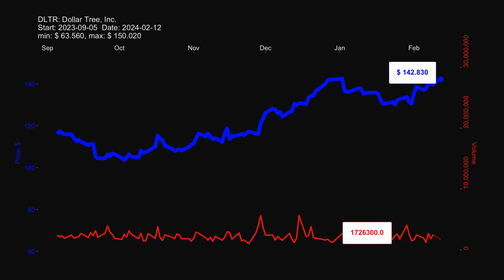DLTR: Dollar Tree, Inc. - stock prices historical data